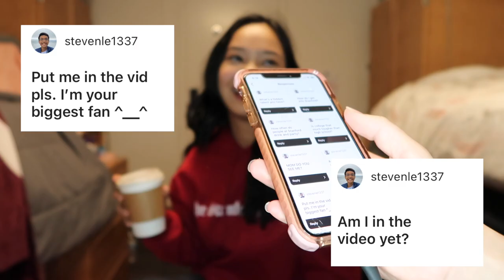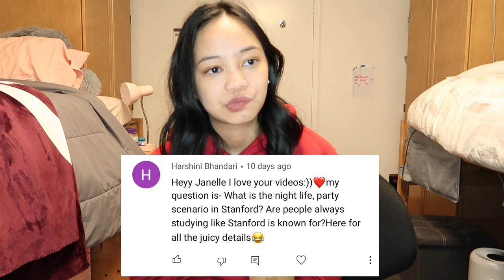STANFORD Q&A Part 2: Vlogmas Day 22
Thank you all so much for submitting amazing questions ❤️ Let me know if you want another Q&A 😘 love you all